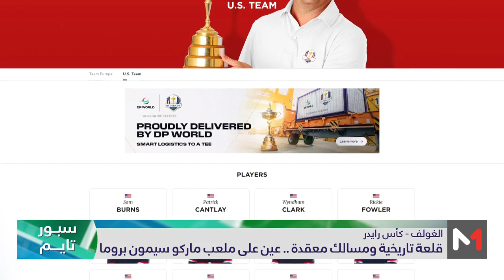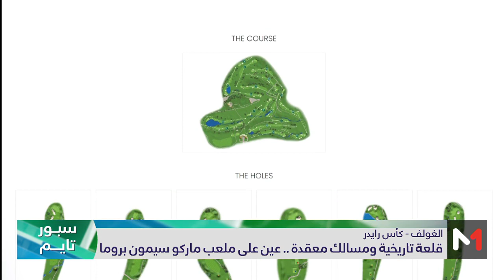كأس رايدر.. المنتخب الأوروبي يعزز تقدمه في اليوم الثاني